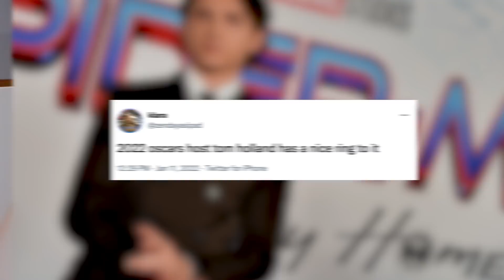Tom Holland To Host 2022 Oscars?!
Tom Holland may be tacking on yet another job title to his impressive resume, as he was reportedly asked to host the 2022 Oscars, and the Internet is MORE than here for it.